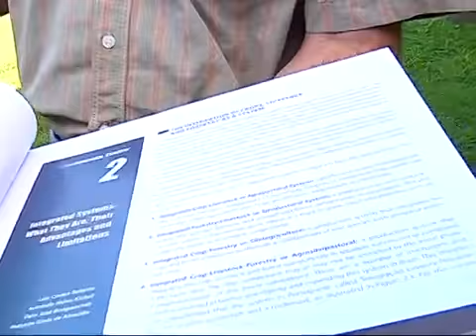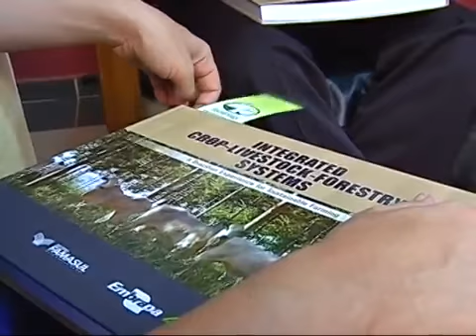Geral - Lançamento Livro ILPF ONU